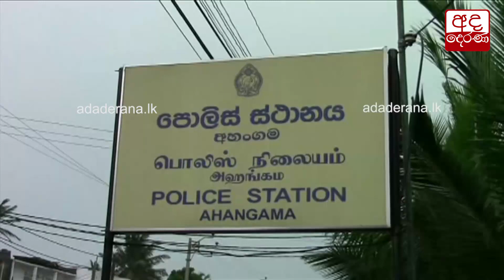අනපේක්ෂිත සිදුවීමක් - මාස 11ක බිළිඳෙක් ජීවිතක්ෂයට...